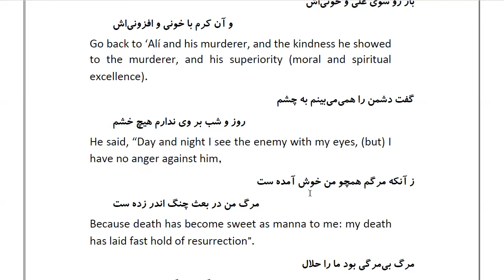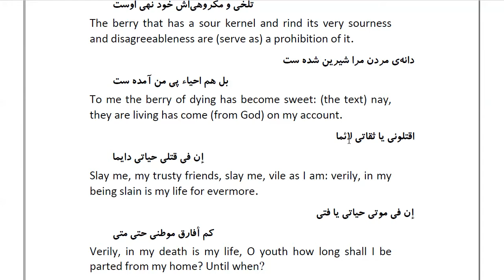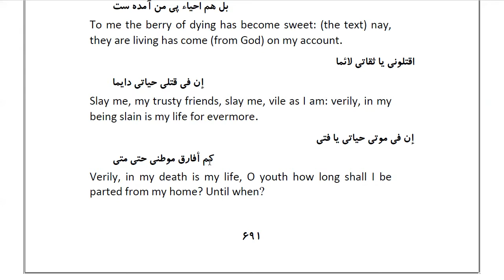Masnawi Rumi: In Farsi with English Translation: Part 171: Returning to the story of ‘Alí